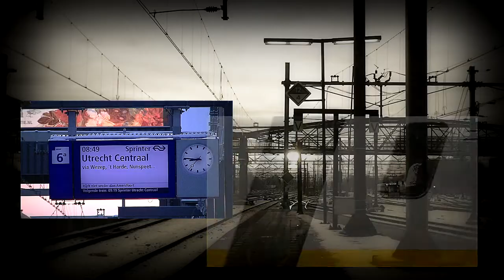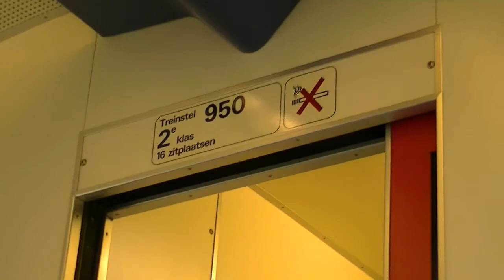Langs het water met Plan V 950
20 juli 2012, 17u06 - 17u11.
Met de NS Stoptrein Zwolle-Emmen van Gramsbergen naar Coevorden. Het traject tussen de stations Gramsbergen en Coevorden loopt parallel aan het kanaal Almelo-De Haandrik en het Coevorden-Vechtkanaal. Op 1:53 wordt de bekendere Overijsselse Vecht gekruist.